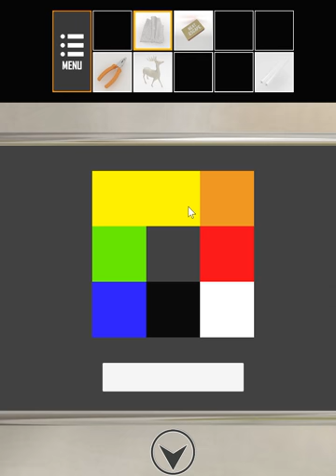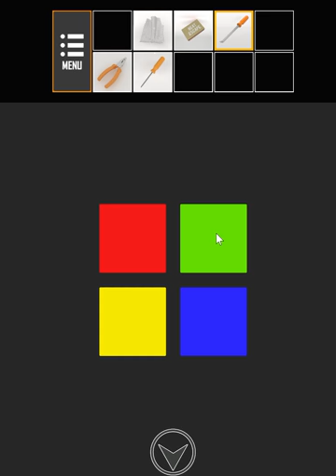[Neat Escape] Christmas 5 (Three Ends) Walkthrough